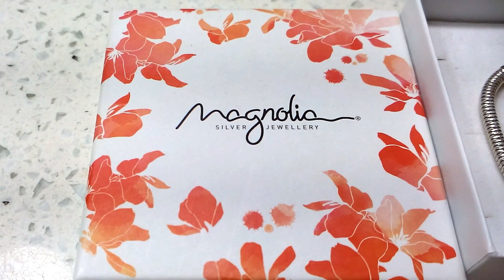[澳洲代購] Magnolia Jewellery 925純銀手工製手環 Silver Barcelet 20160822 [宅爸詹姆士]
太座的瘋狂購物戰利品...  真的很亮的純銀手環.